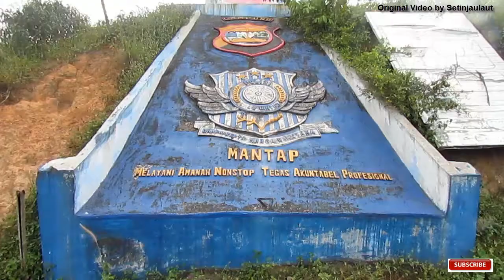Jeritan Truck Hino Saat Melalui Jalan Menanjak cakat Raya Lintas Sumatra Lampung